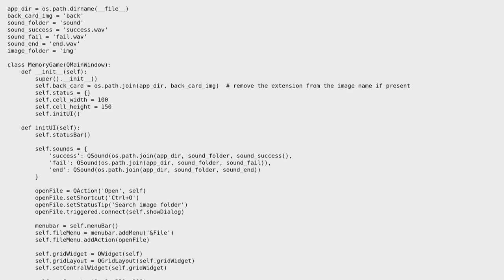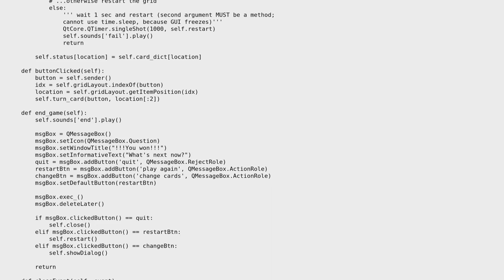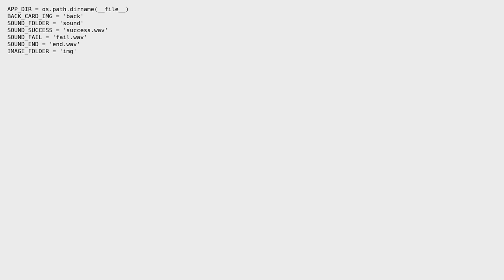Code Review: First Memory Game with PyQt and OOP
With thanks & praise to God, and with thanks to the many people who have made this project possible! You are responsible for your own actions.